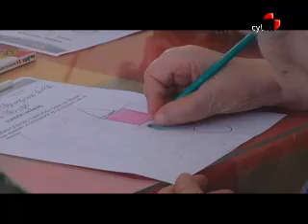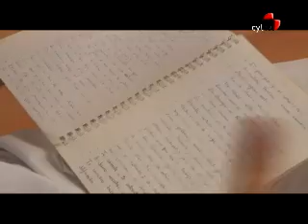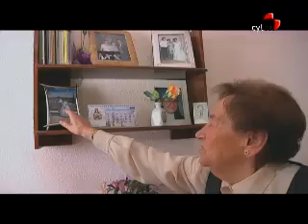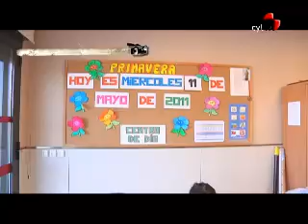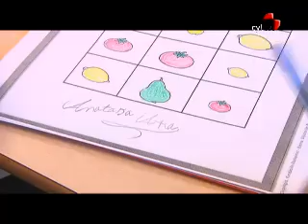Adelante reporteros - Personas mayores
Personas mayores.

Adelante reporteros (19/05/2011).